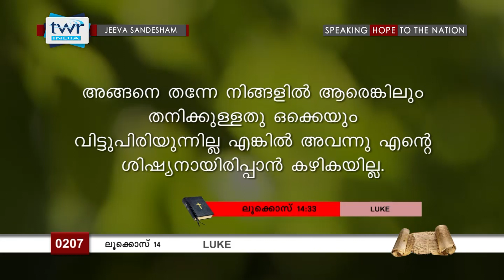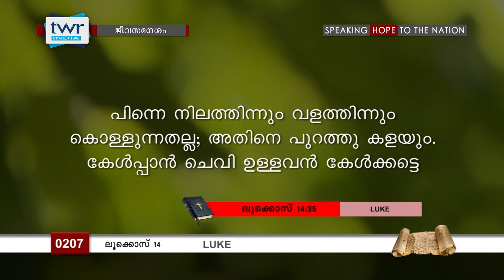TTB ലൂക്കോസ് 14 (0207) - Luke Malayalam Bible Study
ജീവസന്ദേശം - ലൂക്കോസ് 14,

ശവസംസ്കാരം പ്രൗഢി കാണിക്കുവാനുള്ള വേദിയോ,

തെറ്റായ മനോഭാവത്തിൽ നിന്നുള്ള വിടുതൽ 2:45,

ഒരു ക്രിസ്തു ശിഷ്യനായിരിക്കുക്ക എന്നത് മഹത്തായ കാര്യമാണ് 3:25,

ശബത്തിൽ സൗഖ്യമാക്കുന്നത് ശെരിയാണോ 6:00,

ക്ഷണിക്കപ്പെട്ടവർ മുഖ്യസനം തിരഞ്ഞെടുക്കുന്നതെന്തിന് 7:00,

തന്നത്താൻ ഉയർത്തുന്നവനെല്ലാം താഴ്ത്തപ്പെടും 10:00,

കർത്താവിനെ പുകഴ്ത്തുന്നത് നല്ലത് 13:00,

ദൈവം നമ്മെ രക്ഷയിലേക്കു ക്ഷ ണിക്കുന്നു 14:00,

നാം ദൈവത്തിനു ഒന്നാം സ്ഥാനം നൽകണം 20:00,

ലളിതവും ക്രമാനുഗതവുമായ ബൈബിൾ പഠനത്തിനായി ജീവസന്ദേശം തുടർന്നും കാണുക. നിങ്ങളുടെ വിലയേറിയ അഭിപ്രാങ്ങളും നിർദ്ദേശങ്ങളും ഞങ്ങളെ അറിയിക്കുക 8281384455.